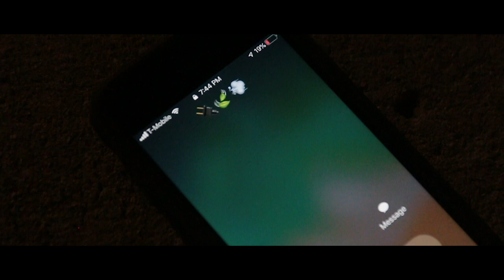Finesse Ft Stigg - Reload (Music Video)